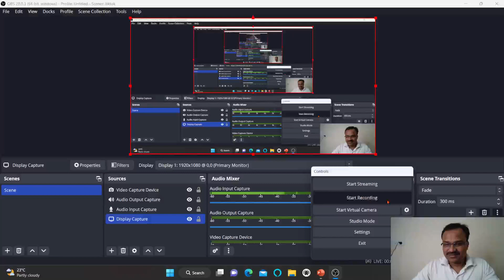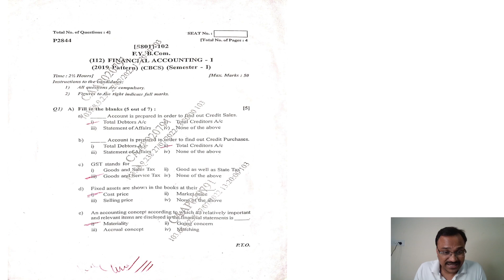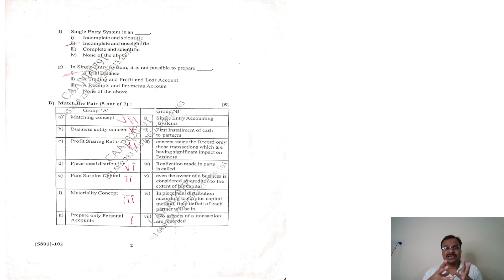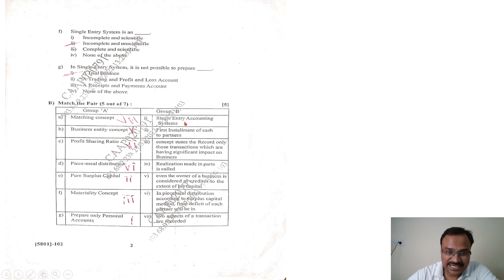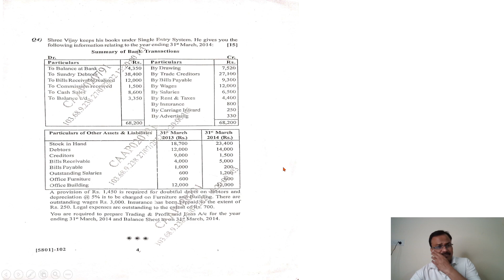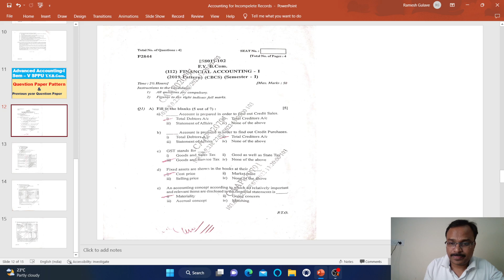Financial Accounting Sem - I Question Paper for F Y B Com.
This video explains the question paper pattern and previous years question paper of Financial Accounting - I Sem - I.